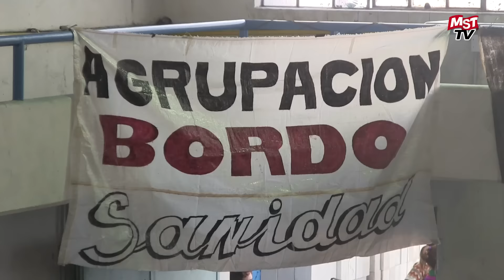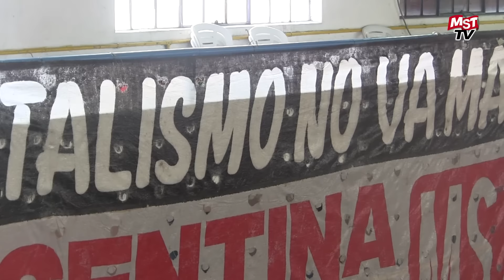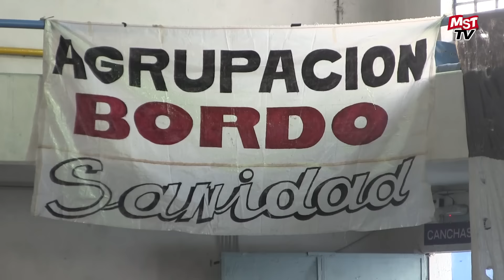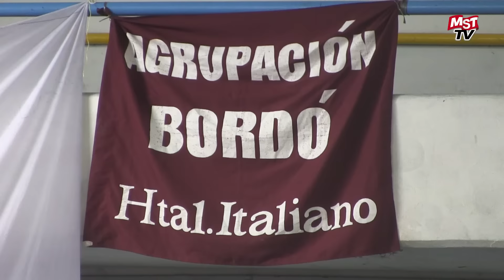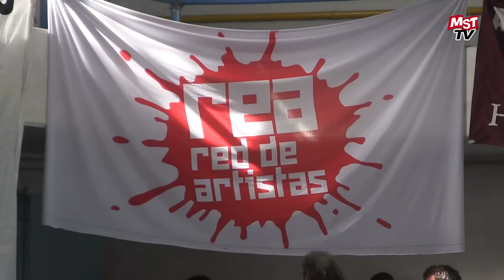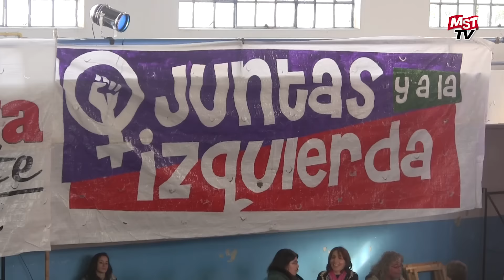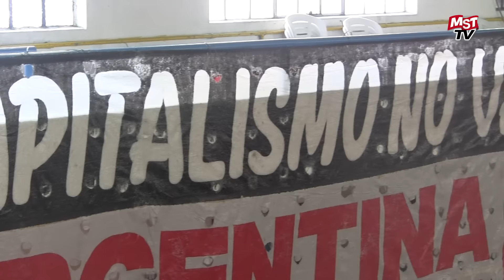Bodart, acto en Capital por la 2ª independencia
Intervención de Alejandro Bodart Secr. Gral. del MST Nueva Izquierda en el acto del MST por el 9 de Julio de 2016 realizado en el Club Racing de la calle Nogoyá 3045 del barrio porteño de Villa del Parque de la Ciudad de Buenos Aires. Para más información ver